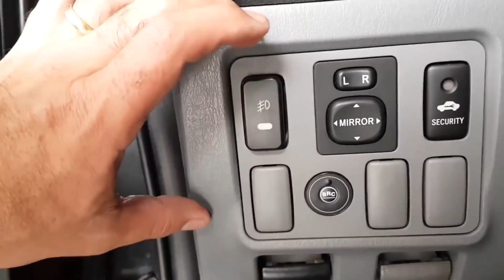QUANTO QUE FAZ NO GNV UM CORSA 1.4 NA CIDADE E NA ESTRADA?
Este é um vídeo para responder aos inscritos do canal Top no Gás sobre quanto faz um carro a gás na estrada e na cidade, em especial gravamos com o Jando do Corsa 1.4 em São Paulo.

Como ele vai voltar para sua cidade que não tem GNV, ele resolveu mudar a configuração para Etanol e GNV, que antes estava gasolina e GNV.